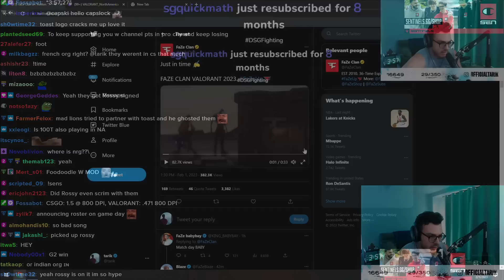Tarik Is DISSAPOINTED At FaZe New Valorant Roster Announcement..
The Best Peripherals used by Professionals!
➡️ Chamber (Gigachad) Blanket